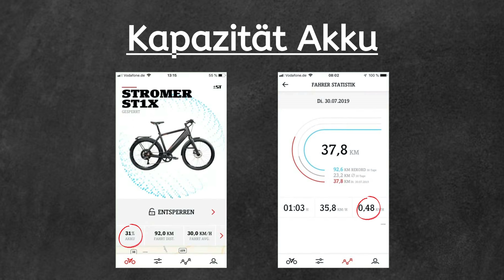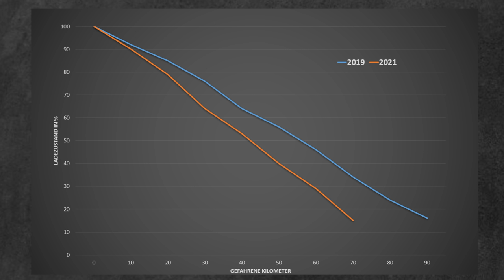E Bike Test Akku nach 20.000 Kilometern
Ich bin in den letzten 3,5 Jahren 20.000 Kilometer mir meinem S-Pedelec, dem Stromer ST1X gefahren.

In diesem Film zeige ich euch welche Kapazität der Akku nach dieser Zeit noch hat und wie weit ich damit noch fahren kann.

► mehr über mich und meine Touren:
https:/ swobo.de